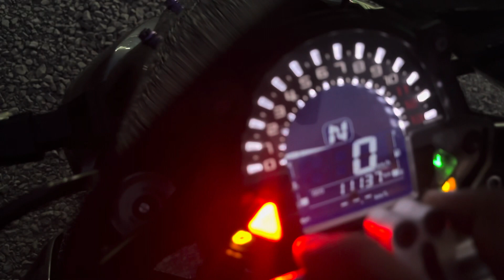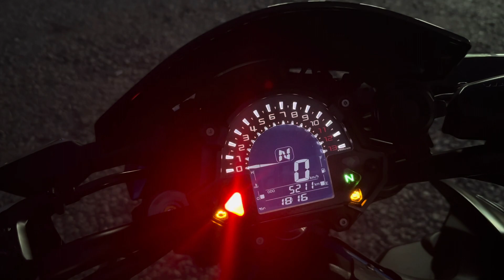รีวิว Kawasaki z900 , ninja650 ชอบรีบหน่อยร้านนี้ขายไว ☎️ 0628352742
ติดตามและดูรายละเอียดเพิ่มเติมได้ที่👇